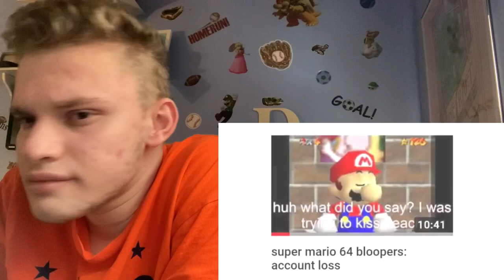SMG4: Deleted. Reaction (They ALL Disappeared?)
Xbox One - DylCraftZYT
PSN - Dylg__63_04